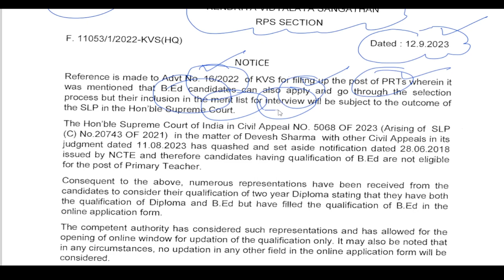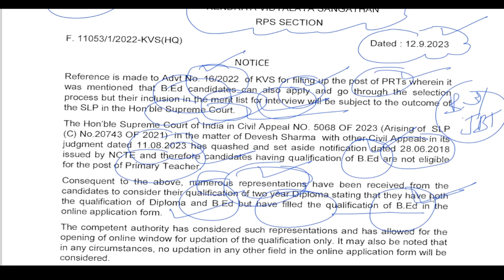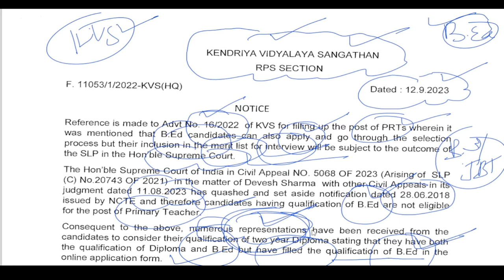KVS PRT Result 2023 | आ गया KVS का Notification | B.Ed हुआ KVS PRT से बाहर | B.Ed Vs BTC Latest News